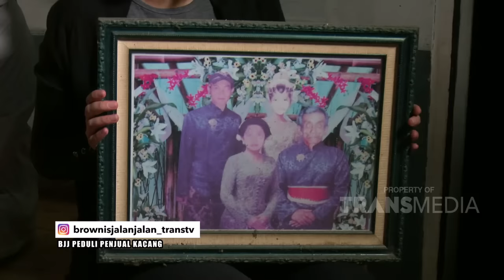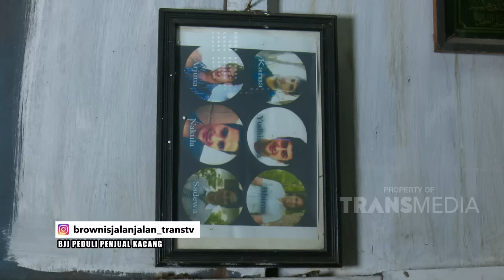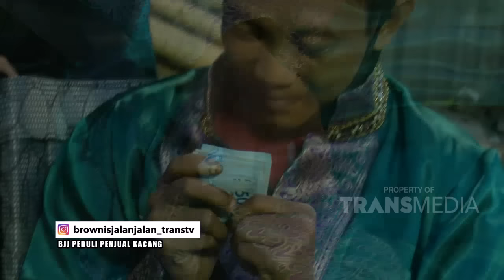Dijodohkan Dengan Bapak ini, Nyai Nikita Jadi Salting | BROWNIS JALAN JALAN (19/7/20) P3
TAYANG SETIAP SABTU & MINGGU PUKUL 13.00 WIB